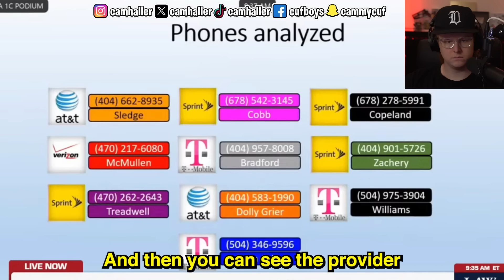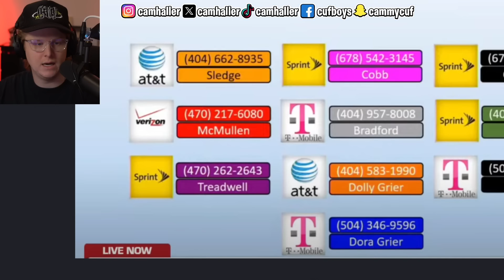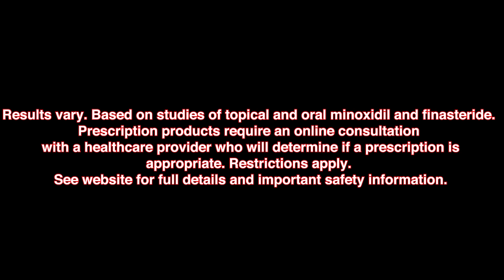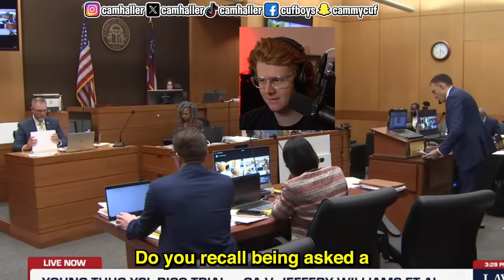Young Thug Trial Defense Lawyers ATTACK Phone Location Records! - Day 143 YSL RICO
to start your free online visit today!